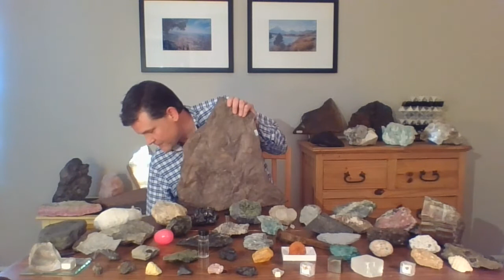Every Rock Has A Story #2 - Dinosaur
Welcome to my video series, "Every Rock Has A Story". Each episode conveys the story of a rock, hosted by me, Boston College professor of Earth & Environmental Sciences, Ethan Baxter. The videos are intended for children grades K-5 but they are fun and appropriate for all, including older kids, adults, parents, and teachers. I hope you enjoy!

This is one of the original 44 episodes filmed in my home in summer 2020. to help navigate these original 44.

Many of the rocks and stories presented in these videos would not have been possible without the ongoing support of the National Science Foundation that has funded field excursions around the world and the science of extracting these stories.